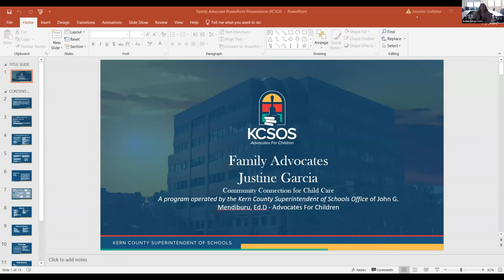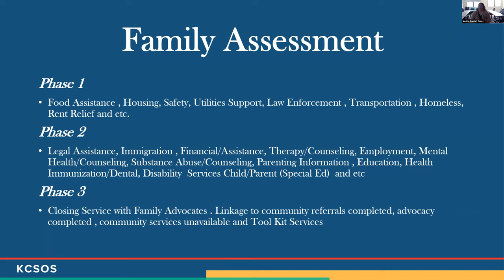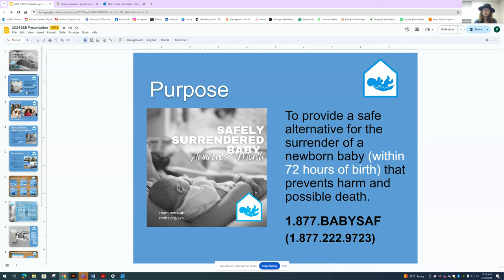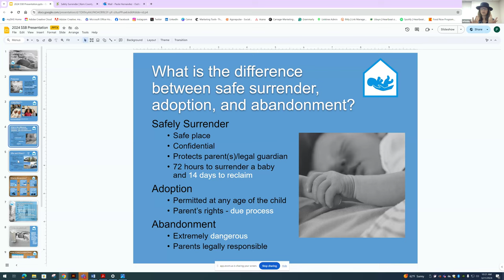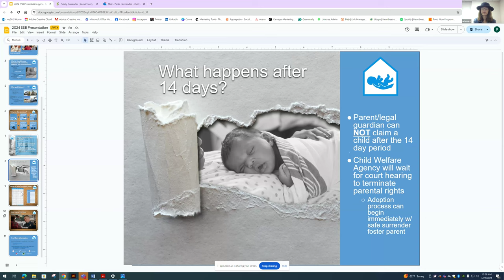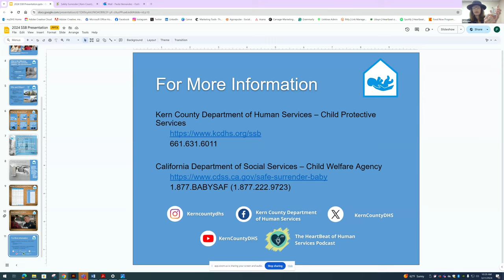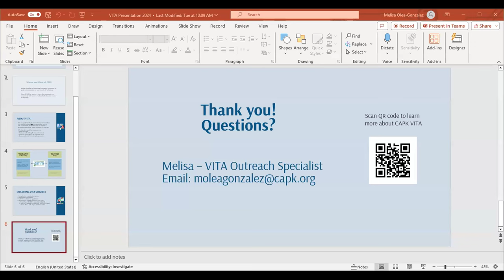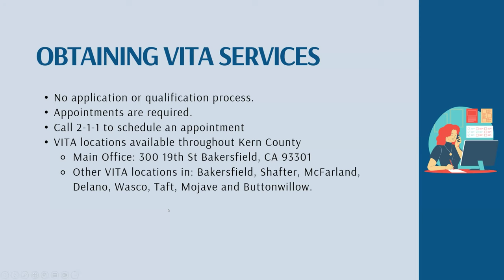March 2024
Presentation by Community Connections for Child Care - Family Advocate Program
Presentation by DHS - Safe Surrender
Presentation by CAPK - VITA Program